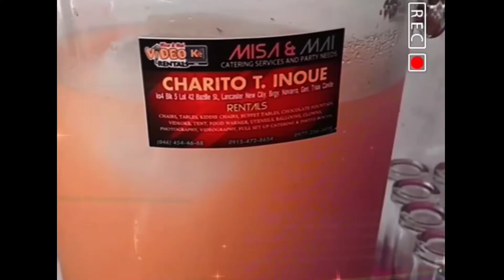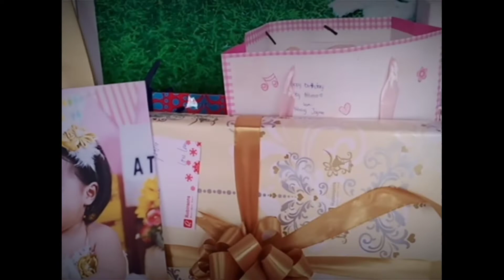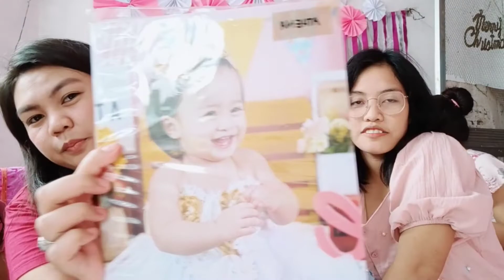NAKI-BIRTHDAY !! (ATHENA TURNS ONE)✨ | MarjanaVerano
THANKYOU SO MUCH FOR WATCHING Mga Ka-DAKDAKERS!!
HOPE YOU HAVE A GREATFUL DAY AHEAD GODBLESS😇

All music apply is belong to the owners 🎵